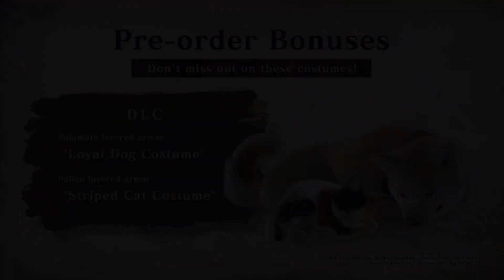Monster Hunter Rise: Sunbreak – coming June 30th (Nintendo Switch)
The hunt continues in Monster Hunter Rise: Sunbreak on June 30th! Watch the new trailer to see what awaits in this massive DLC expansion.